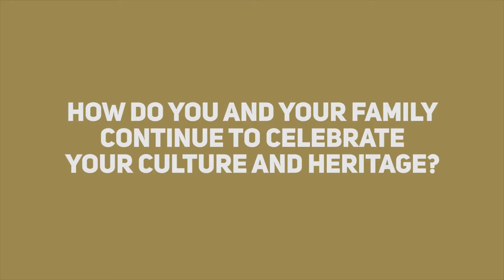Hispanic Heritage Month at the United States Military Academy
During National Hispanic Heritage month West Point honors Hispanic Americans with ancestry from Spain, Mexico, the Caribbean, Central and South America. USMA Cadets talk about their heritage and share why they look forward to serving in the U.S. Army.

My Equipment and Gear I use for all of my videos and live streams:
(Camera) Sony A7III
(Lens 1) Sony SEL35F14Z Distagon T FE 35mm f/1.4
(Lens 2) Sony FE 70-200mm f/2.8 GM OSS Lens
(Lens 3) ROKINON AF 18mm F2.8
(Live Stream Microphone) Shure SM7B Microphone
(Run and Gun Microphone) Rode VideoMic Pro+
(Lapel Microphone) Rode SmartLav+
RODE PSA 1Boom Arm
(Stabilizer) Zhiyun-Tech Crane v2